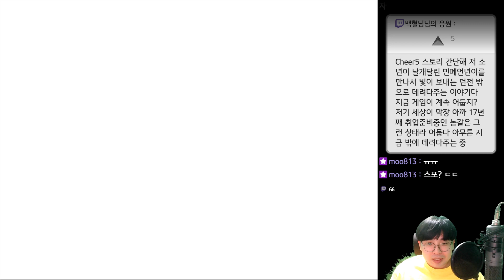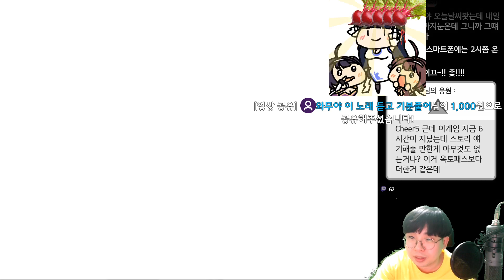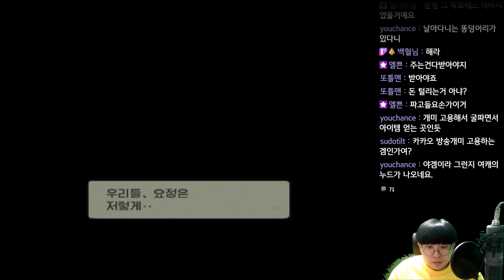브레스 오브 파이어 5 - 가자! 하늘로! - 6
브레스 오브 파이어 5 : 드래곤 쿼터
ブレス オブ ファイア 5 : ドラゴンクォーター
Breath of Fire 5 : Dragon Quarter